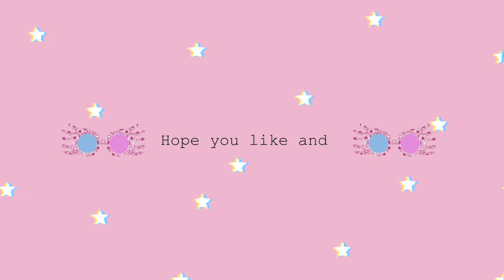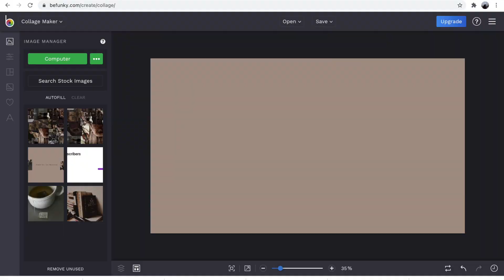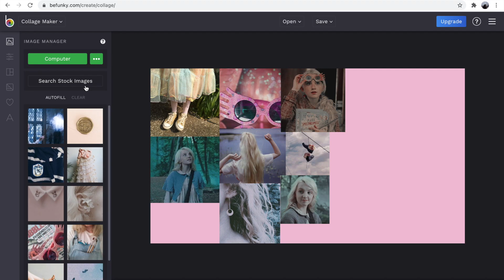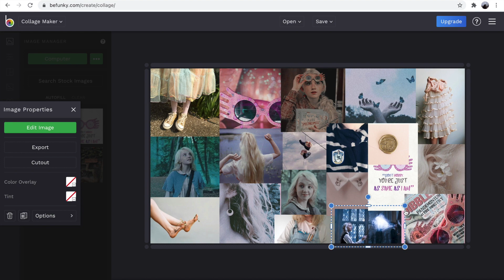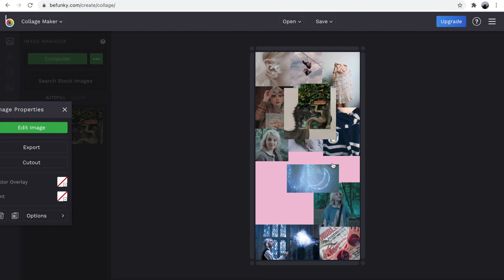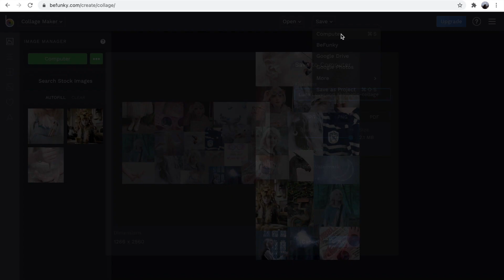Luna Lovegood Aesthetic (Harry Potter)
Let me know what you'll like to see next.
I'll see you in my next video Bye :)